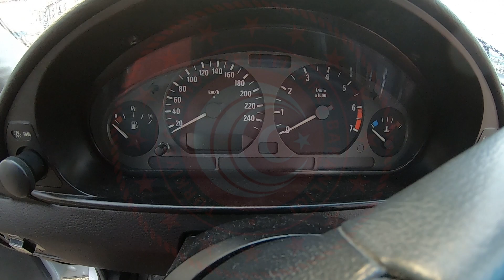T 2021 23